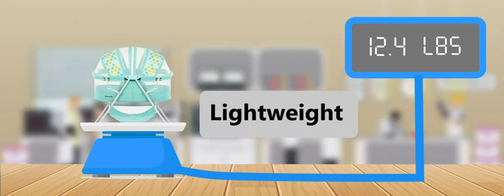Dream On Me Portable Bassinet